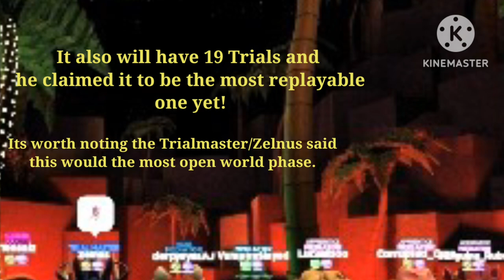[OUTDATED] Every Leak we Have for The Trials: Phase 3